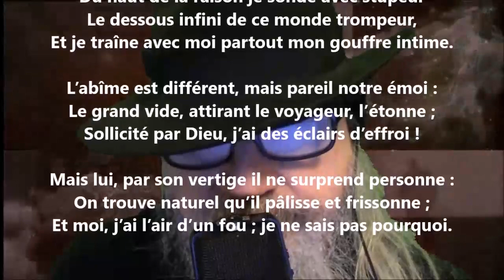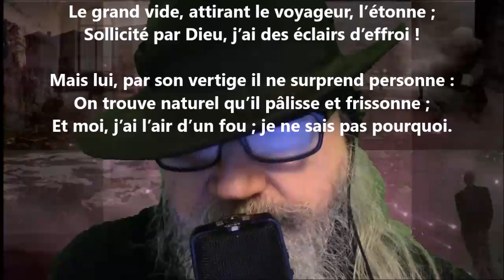Les deux vertiges - Sully Prudhomme lu par Yvon Jean